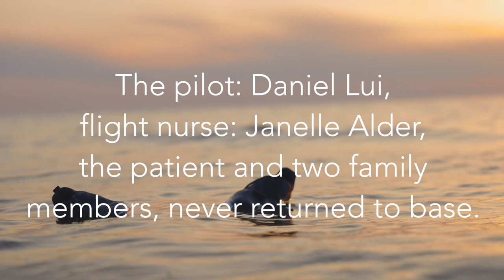“Empty Shoes” - A Tribute to Janelle Alder, Flight Nurse on the Missing Helicopter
On March 1, 2023, a medical evacuation helicopter operated by PAMAS went missing over the Sulu Sea in the Philippines. The pilot, Daniel Lui, flight nurse Janelle Alder, along with a patient and two support people disappeared, almost without a trace.

Janelle Alder’s fiancée, Andrew Hosford (also a missionary pilot on the Palawan base), noticed that their GPS tracker had stopped pinging and immediately prepared to search for them. He took a plane up with several passengers to scan the ocean where the last GPS ping had been seen. They searched for hours, not finding anything. Others joined the search that lasted for weeks. A company was hired to scan the bottom of the ocean for any sign of the helicopter. As of the release of this video, all that has been found is the patient’s rainbow-colored pillow and Janelle Alder’s shoes. An investigation continues to try to determine what happened and if they are still alive, to bring them safely home.

Andrew Hosford, Janelle’s almost fiancée, was and is a close family friend and took us flying with Janelle when she visited his family. ​

May Janelle’s life of service inspire us to fill the shoes God is calling us to wear and to serve others with love and compassion, sharing the message of a merciful Savior.

Credits

Video credit:
Alecia Evans (PAMAS nurse that worked with Janelle Alder in the Philippines)
Darryl Hosford
Daniel Hosford (Luma Visuals)

God - our loving and gracious Father, who alone knows what happens to the Yellow Bee helicopter and it’s passengers and is upholding and sustaining all involved.